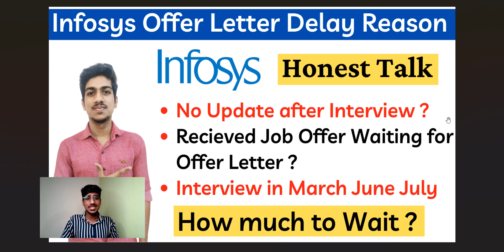Infosys Offer Letter Delay 2022 | Infosys Interview Result 2022| Infosys Offer Letter for 2022 Batch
infosys 2022
infosys recruitment,
infosys jobs,
infosys recruitment,
infosys hiring,
infosys jobs,